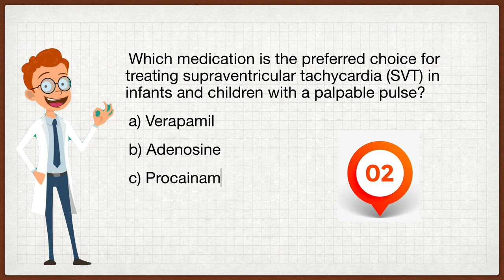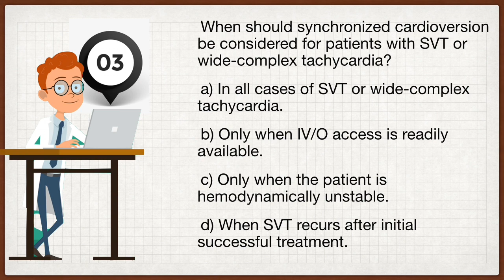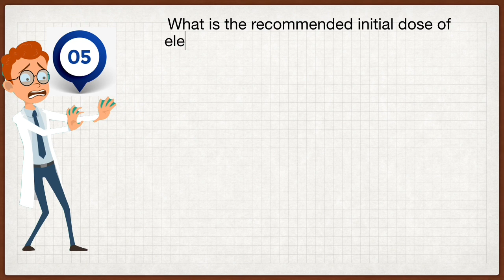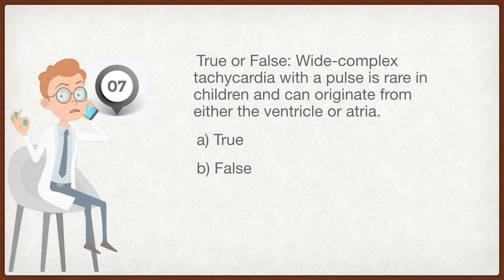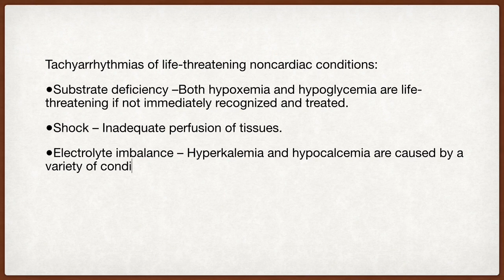PALS. Management of Tachyarrhythmias. PART XVII